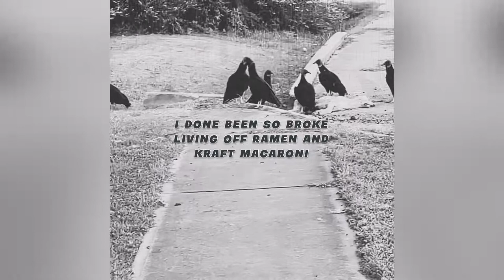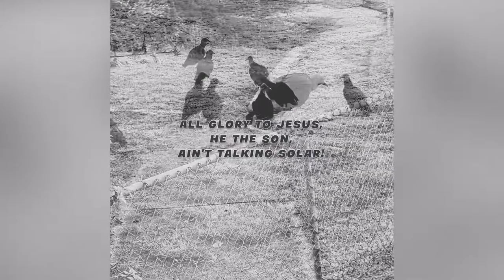GCP the Servant - “Vultures” (Official Lyric Video)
“Therefore I say unto you, Take no thought for your life, what ye shall eat, or what ye shall drink; nor yet for your body, what ye shall put on. Is not the life more than meat, and the body than raiment? Behold the fowls of the air: for they sow not, neither do they reap, nor gather into barns; yet your Heavenly FATHER feedeth them. Are ye not much better than they?”

Beat Produced By GCP Exclusives

Lyrics:

[Hook]
I know GOD gon feed me because he feeds the vultures
I rap for the Kingdom, I don’t rap for the culture
Yes I got my Bible on me can’t forget my toaster
Every day I speak the Word of GOD like I’m supposed to
Remember all them nights sleeping on the floor, ain’t have no sofa
Had to watch my food cuz I was eating with the roaches
Gotta stand ten toes on that Word just like some loafers
All glory to JESUS, He the SON, ain’t talking solar!

[Verse]
Yeah…
For CHRIST I’m my bag like Kroger
JESUS, He driving my life a chauffeur
He picks me up when I fall down like that season that comes in October
I give ministry all my focus
GOD is restoring all the years ate up by the locusts!
I done been so broke living off Ramen and Kraft macaroni
I remember days I was homeless but GOD’s hand was on me
The Word of GOD only thing I depend on, I keep it on me
I’m wielding the sword of the SPIRIT
No cap in these lyrics
Only GOD that I’m fearing!
Give your life to JESUS CHRIST
You don’t wanna play round…
His Judgement is nearing
Gotta walk by faith and not by sight
Nah I ain’t moved by appearance
I know my GOD is gonna feed me cuz He feeds the birds off the air
When I go through trials I know it’s okay
Cuz I know that GOD is hearing my prayers

If you feel led by the SPIRIT to sow into this ministry you can do so at:

Grace and peace unto you all in the name of the LORD JESUS CHRIST.